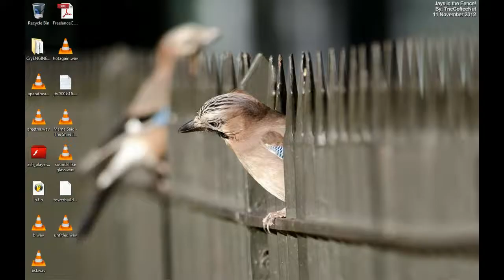FGC - FireFall -Flying Permanantly (Flight to the arc light) - 2 / 2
Learning to fly, Became Neo, Flew to the Edge of the map to see the Arc Light.